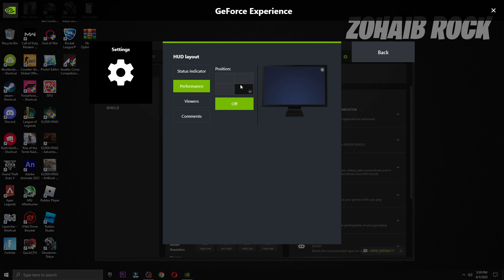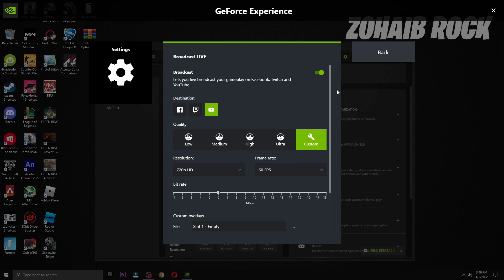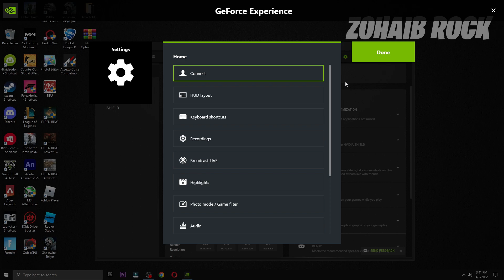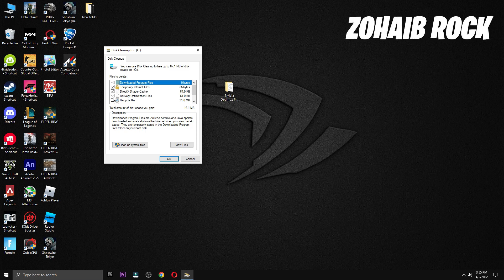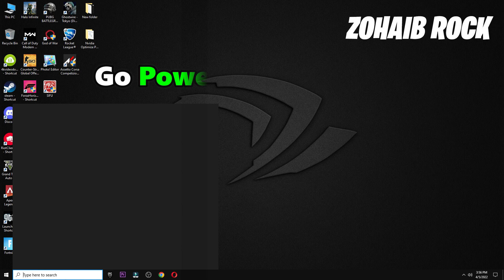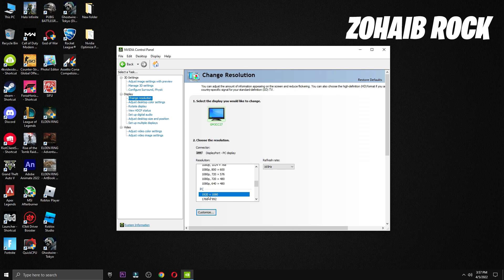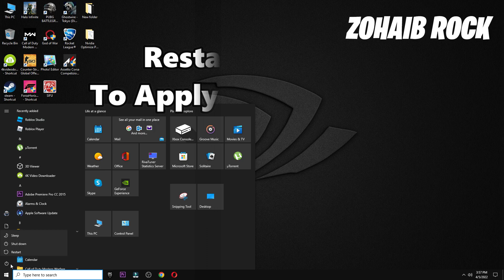HOW TO RECORD YOUR GAMEPLAY ON *Nvidia GeForce Experience* (Best 1080p 60FPS Settings) 2022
In this video i will show you how to record other games ON *NVIDIA Software* (Best 1080p 60FPS for games or Optimize Nvidia) and how to tweak , optimize and Setup Nvidia GFE for gaming , speed , increase fps , smooth gameplay, How to record clips and longer videos, nvidia filters and all other settings to ensure fix lag on pc games and get the MOST out of your Nvidia GPU. This guide works amazingly well on both old and brand new pcs, it ensures you are getting the MOST out of your nvidia geforce graphics card gpu by optimising it properly & setting up ALL best settings for nvidia,Make to sure watch full video carefully!

▬►𝐆𝐚𝐦𝐢𝐧𝐠 𝐏𝐂 𝐒𝐩𝐞𝐜𝐬:
CPU: Intel Core i9-10900k 3.70GHz
GPU: GTX 1080 8GB
RAM: 16 GB DDR4
Motherboard: ROC STRIX B460-F GAMING
Power Supply: EVGA 80 Plus Bronze 850W

▬►Secondary PC Specs:
CPU: Intel Core i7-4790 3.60GHz
GPU: AMD RX 570 4gb
RAM: 16 GB
Motherboard: ASROCK-Z87 PRO 3